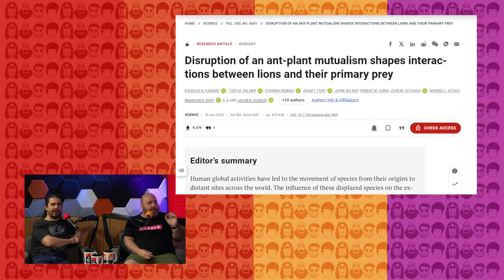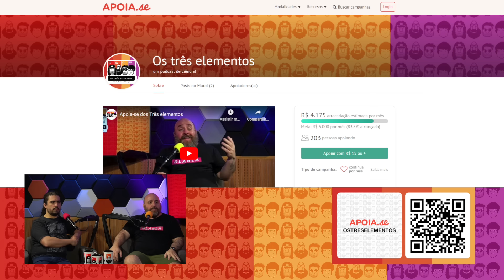Como FORMIGAS MUDARAM a dieta dos LEÕES?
Faça sua inscrição gratuita agora na Imersão IA 2ª edição - Alura + Google

Emilio Garcia, Carlos Ruas, Mila Massuda e Pirulla conversam sobre como uma pequena formiga invasora, na savana do Quênia, desencadeou uma série de eventos que redefiniram o comportamento predatório de leões.

Tocalivros, trazendo vida a seus livros (cupom ELEMENTOS)

REFERÊNCIAS
KAMARU, D. N. et al. Disruption of an ant-plant mutualism shapes interactions between lions and their primary prey. Science, v. 383, n. 6681, p. 433–438, 26 jan. 2024.

Apresentação: Emilio Garcia, Carlos Ruas, Pirulla e Mila Massuda
Produção e edição: Fabio Uehara
Produção: Juscelino Filho e Luina Luizi Capeloti e Mila Massuda
Pesquisa iconográfica: Emílio Garcia
Direção: Clayton Heringer
Som: Rafael de Falco
Gravado nos estúdios TocaCast